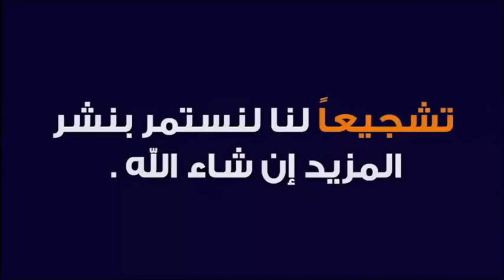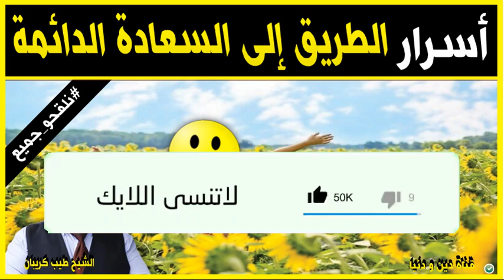أسرار السعادة الحقيقية الدائمة 🕌 مع الدكتور طيب كريبان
جديد 2021 : أسرار السعادة الحقيقية الدائمة 🕌 مع الدكتور طيب كريبان
 ▬▬▬▬▬▬ஜ۩☺۩ஜ▬▬▬▬▬
 ▬▬▬▬▬▬ஜ۩☺۩ஜ▬▬▬▬▬
⛔ أحبابي الكرام ، إذا أعجبكم الفيديو رجاءاً لا تنسوا :

 ▬▬▬▬▬▬ஜ۩☺۩ஜ▬▬▬▬▬
مواضيع سابقة

🕌 عَنْ أَبِي هُرَيْرَةَ، عَنِ النَّبِيِّ صَلَّى اللهُ عَلَيْهِ وَسَلَّمَ قَالَ:
 ▬▬▬▬▬▬ஜ۩☺۩ஜ▬▬▬▬▬
⚠️ توضيح مهم ❗

 ▬▬▬▬▬▬ஜ۩☺۩ஜ▬▬▬▬▬
# هاشتاغ الموضوع #